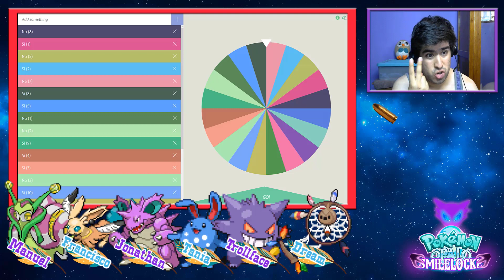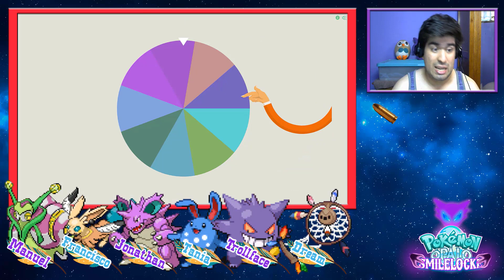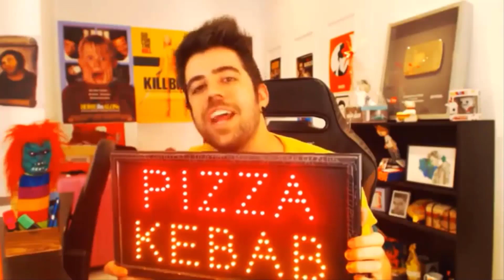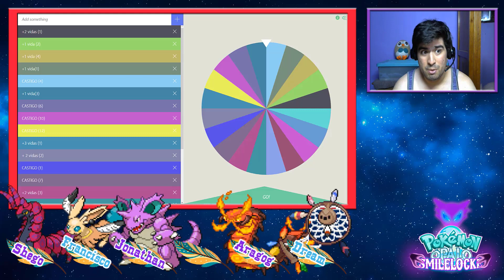CONOCIMIENTO VS SENTIDO COMUN | Pokémon Ópalo Smilelocke #71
Se viene señores. 5to Fragmento espiritual, y podría decirse que el conocimiento es poder, pero también influye el sentido común. XD

Dejo unas normas básicas:

1.- Puedes capturar al primer o segundo Pokémon de Ruta al cual les debes poner mote.
2.- Cada Pokémon de Ruta tendrá un efecto que se vera por Ruleta.
3.- Pokémon de Evento/Shiny no se verán afectados por la regla 2
4.- Puedo comprar 2 curaciones por cada tienda o máquina expendedora.
5.- El nivel de mi equipo respecto al líder del gimnasio se determinara por ruleta.
6.- Si gano a un líder, tengo posibilidad de sumarme vidas por ruleta.
7.- Según como muera un Pokémon se descontaran X cantidad de vidas.
8.- Si pierdo mis vidas o el equipo entero en un combate = GAME OVER.

AHORA!! Si alguien de los que lee esto, quiere saber todas las normas que hay y habrá, o quiere probar suerte en esta modalidad, lo invito a descargar las normas en este link:

Y obviamente a apoyar al creador de este Fangame, que para quien aun no lo sabe es Eric Lostie.

Síganme en mis redes, y chequen la pestaña Comunidad, para estar al día: